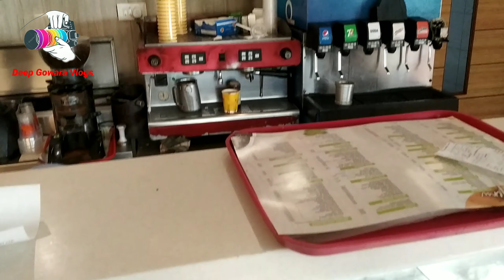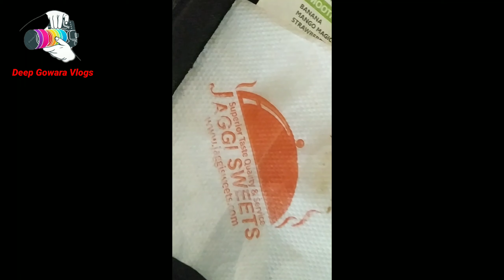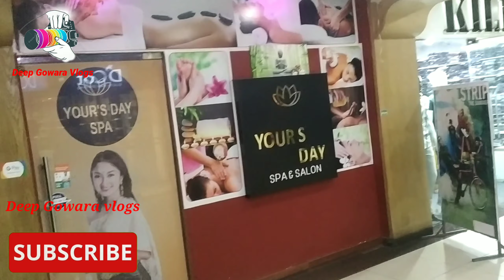Enjoyment In Patiala With Friends Visted different Place!!